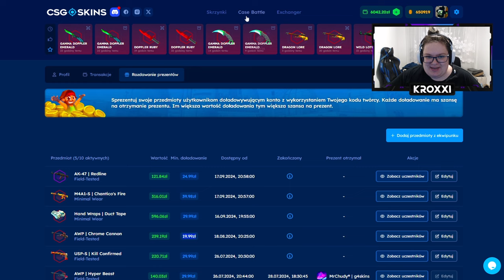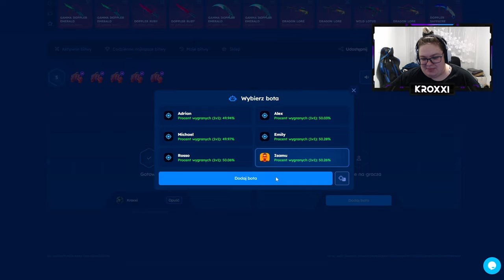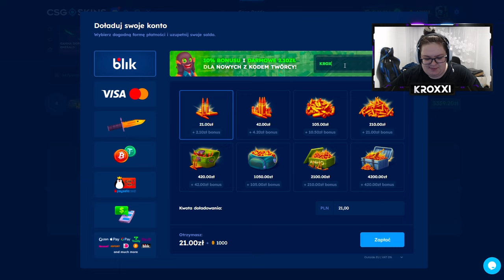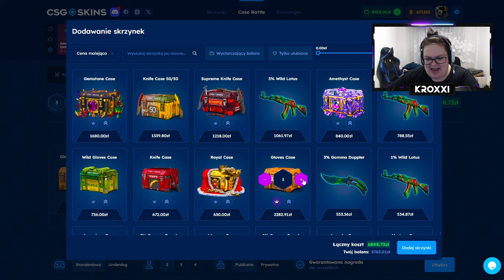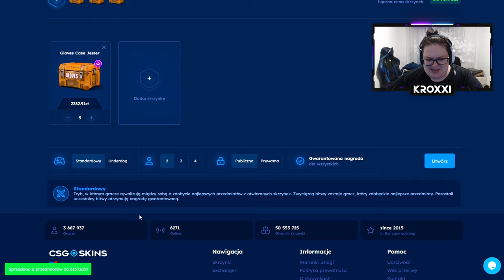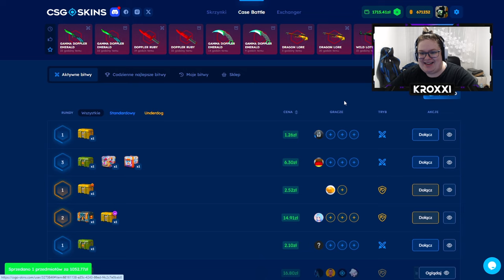😱 TA SKRZYNKA NIE ZAWODZI! - BITWA o 12.000 ZŁ! 🤑 | CSGOSKINS 💸